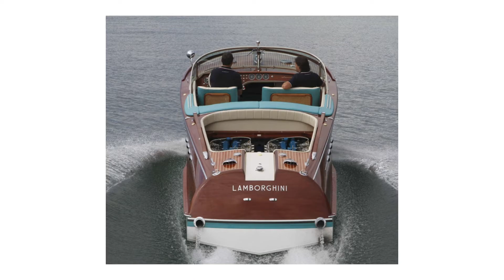Kingdom Culture: Spirit-Empowered Missionaries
This is a message from our church in Tulsa, OK. We hope you are encouraged to trust God more with your life and challenged to live life on mission, wherever you are.